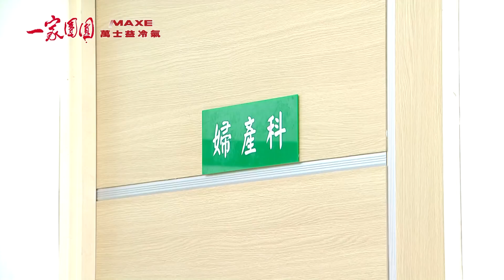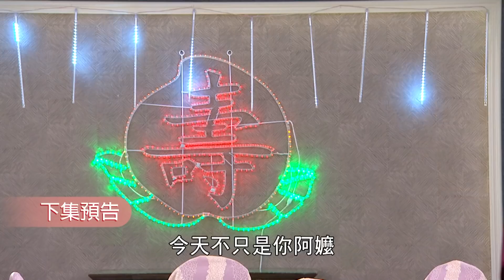一家團圓 第44集 Family Reunion EP44 雅婷被逼變態2選1！承恩失控上映中｜完整版｜【萬士益冷氣】